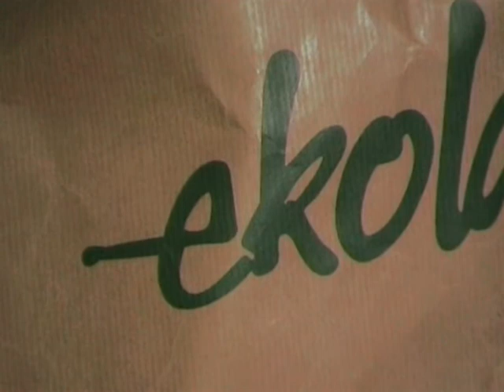Do You Get Eco Yet Noob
It's like some Noobies these days don't even get Eco, or what it means, or how important it is and even write it off to be hocus pocus nonsense... well after watching my humor video you will never think so negatively again...